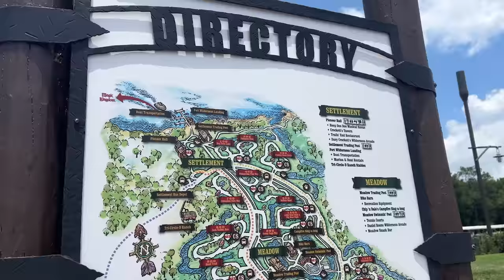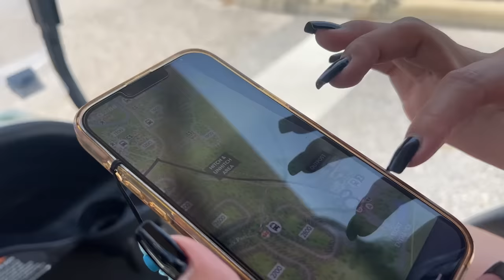VIAJEI SOZINHA COM AS MINHAS AMIGAS PELA PRIMEIRA VEZ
Quatro meninas acampando sozinhas pela primeira vez! Olha no que deu! VIAJEI SOZINHA COM AS MINHAS AMIGAS PELA PRIMEIRA VEZ! Tempestade na barraca
Nossos outros canais:  @familiapavel   @SatisfyingVideosbyFamilyFun5   @SofiaPavel   @educacaofinanceirafamilyfun5   @familyfun5games